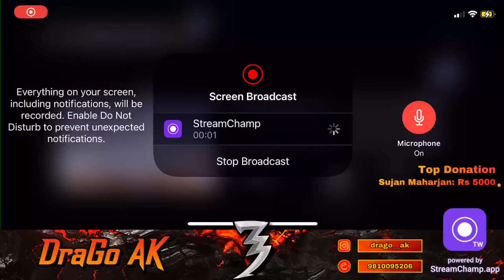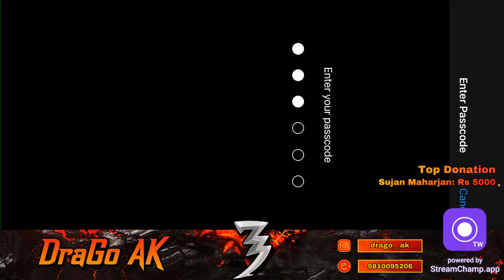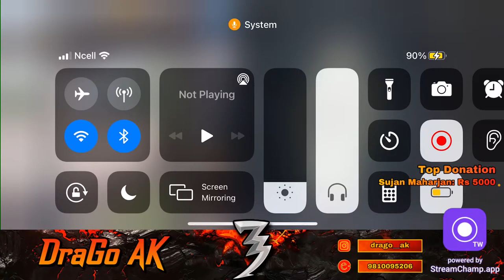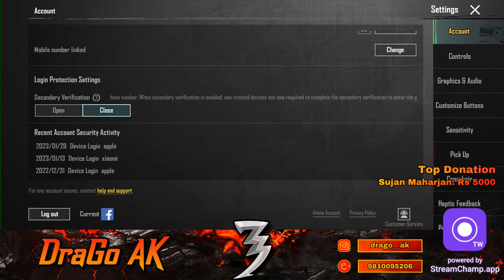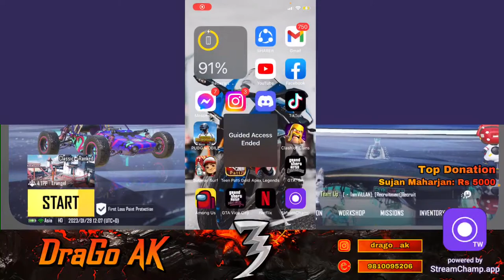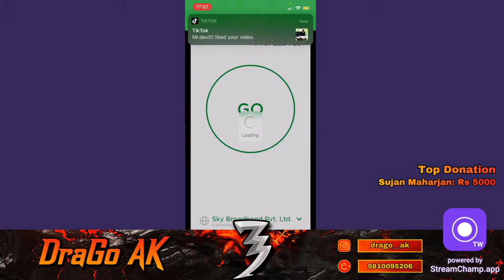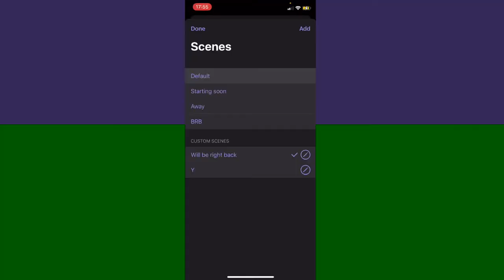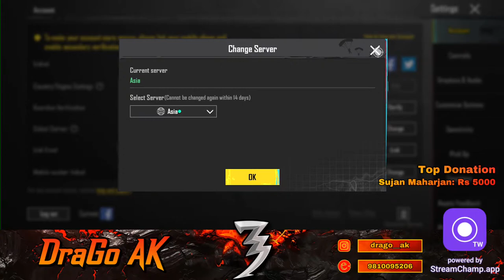La sabai jana join bhaidim hai😉❤️ | Classic Stream | DraGo AK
Clan: None
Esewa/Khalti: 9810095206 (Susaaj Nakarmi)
1. Sujan Maharjan = Rs 5000
2. Saugat Rana Magar = Rs 1000
3. Amit Sharma = Rs 360
4. Rog Ninja = Rs 300
5. Shital Kharel = Rs 150
6. Pratik Dangal = Rs 115
7. Bibikal Rai = Rs 305
8. Anil Maharjan = Rs 100
9. Nishant Sthapit = Rs 60
10. Aamir = Rs 45
11. Rabin Dangi = Rs 20

Device: iPhone X
Ram: 3GB
Rom: 256GB
Processor: A11

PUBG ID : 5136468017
PUBG Name : DraGo AK

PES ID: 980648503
PES Name: DRAGO